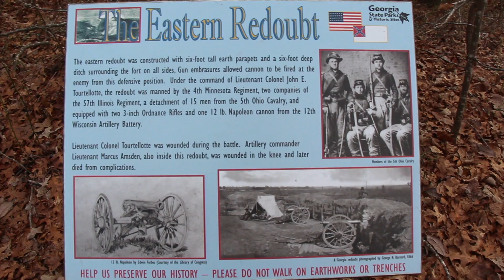Allatoona Pass Eastern Redoubt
The eastern redoubt was constructed with six-foot tall earth aprapets and a six-foot deep ditch surrounding the fort on all sides.  Gun embrasures allowed cannon to be fired at the enemy from this defensive position.  Under the command of Lieutenant Colonel John E. Tourtellotte, the redoubt was manned by the 4th Minnesota Regiment, two companies of the 57th Illinois Regiment, a detachment of 15 men from the 5th Ohio Cavalry, and equipped with two 3-inch Ordnance Rifles and one 12 lb. Napoleon cannon from the 12th Wisconsin Artillery Battery.